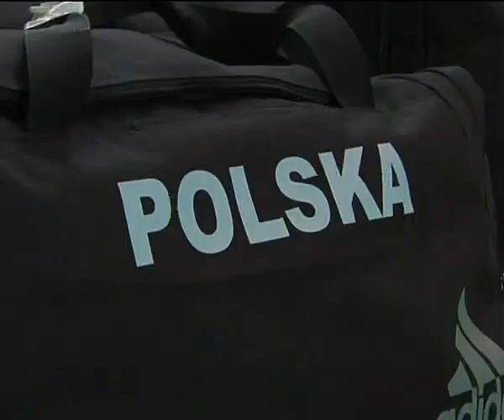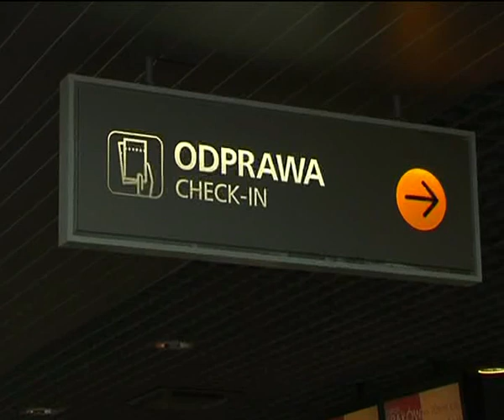Wyjazd Kadry Narodowej Polski Kobiet na ME w Trasonie 2010 r.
Relacja z lotniska Ławica Poznań z wyjazdu grupy kobiet na Mistrzostwa Europy Seniorów w Sprincie Kajakowym. Podczas Mistrzostw wszystkie zawodniczki zaprezentowały się bardzo dobrze i zajęły wysokie miejsca w finałach. Ponadto na dystansach olimpijskich medale wywalczyła Marta Walczykiewicz w jedynce na 200 m (srebro) oraz Ewelina Wojnarowska z Martą Walczykiewicz w dwójce na 500 m (brąz). Pozostałe zawodniczki, które wystąpiły w materiale i niewątpliwie potwierdzą swoją klasę podczas sierpniowych Mistrzostw Świata w Poznaniu to: Aneta Konieczna, Karolina Naja, Magda Krukowska, Sandra Pawełczak, Paulina Wiewióra.
Gratulujemy i życzymy dalszych sukcesów.
Materiał udostępniony dzięki życzliwości Wielkopolskiej Telewizji Kablowej.
Dodatkowe opisy: Arts&Media w ramach Urban Sprint Group